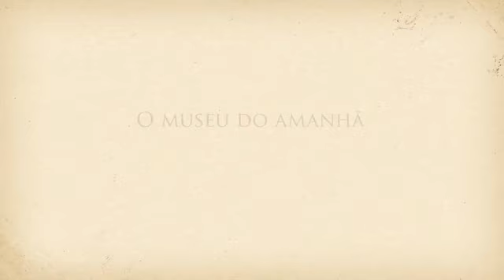Voando com o Demoiselle - Rafaella Rosa Dantas